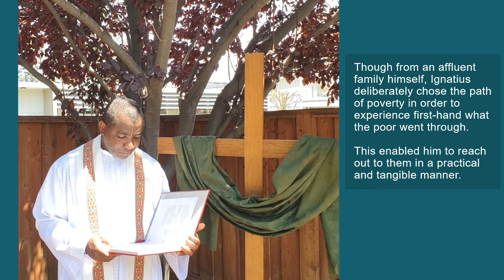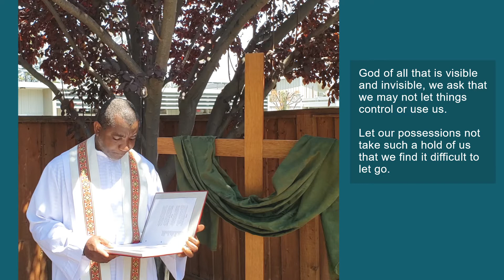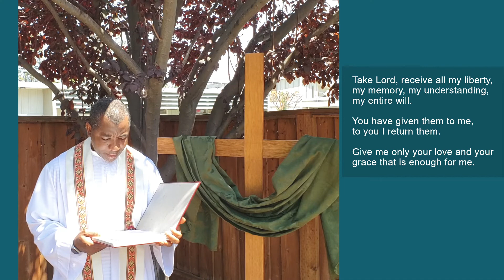Tuesday, July 28: St. Ignatius of Loyola, Day 5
On this 5th day of our St. Ignatius of Loyola Novena, we pray in solidarity with people who are most in need.

Art:
Miguel Cabrera (1695–1768): Saint Ignatius Loyola, Public domain